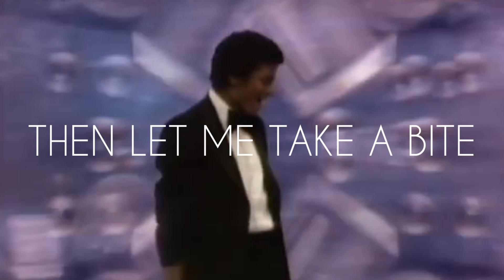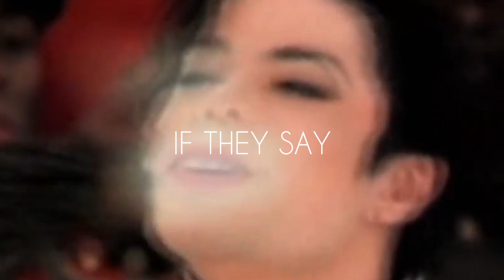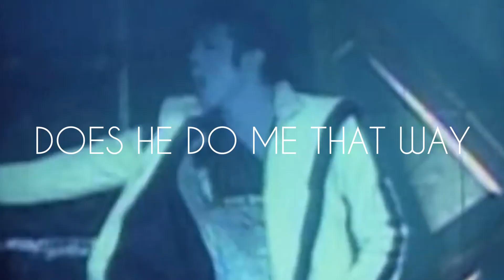Human Nature - Michael Jackson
una canción originalmente escrita y compuesta por Steve Porcaro (tecladista de la banda de rock Toto) e interpretada de manera magistral por Michael Jackson, publicada en su sexto álbum de estudio en solitario Thriller de 1982; el disco que convirtió a Michael Jackson en el Rey del Pop.
Porcaro había escrito la canción después de que su hija regresara a casa llorando porque un chico la empujó de un tobogán. Para consolar a su hija, él le dio tres razones de por qué el incidente había ocurrido: una, al niño le gustaba, dos, la gente puede ser extraña y tres, es la naturaleza humana...

a song originally written and composed by Steve Porcaro (keyboardist for the rock band Toto) and masterfully performed by Michael Jackson, released on his 1982 sixth solo studio album Thriller; the album that turned Michael Jackson into the King of Pop. Porcaro had written the song after his daughter came home crying because a boy pushed her off a slide. To comfort his daughter, he gave her three reasons why the incident had occurred: one, the boy liked it, two, people can be strange, and three, it's human nature...

Looking out
Across the nighttime
The city winks a sleepless eye
Hear her voice
Shake my window
Sweet seducing sighs
Get me out
Into the nighttime
Four walls won't hold me tonight
If this town
Is just an apple
Then let me take a bite

If they say Why (why?), why (why?)
Tell 'em that it's human nature

Does he do me that way

Reaching out
To touch a stranger
Electric eyes are everywhere
See that girl
She knows I'm watching
She likes the way I stare

Why (why?), why (why?)
I like livin' this way
I like lovin' this way
Why? Ho why?
(That way) Why? Ho why?

Looking out
Across the morning
Where the city's heart begins to beat
Reaching out
I touch her shoulder
I'm dreaming of the street

(She's keeping him by, keeping him around)

Does he do my that way
I like living this way
Why? Oh, why? (that way)